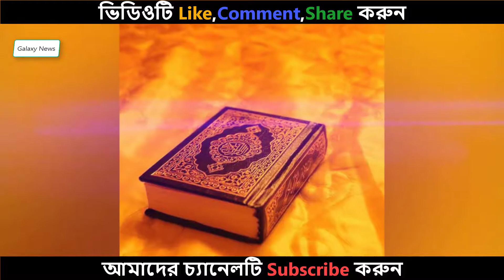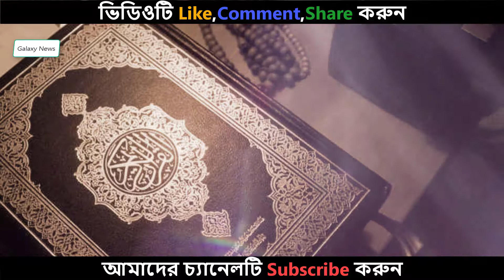যে দোয়া এক বার পড়লে ১ হাজার দিন পর্যন্ত নেকী লেখা হয় ভিডিওটি দেখুন না দেখলে মিস করবেন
Inventory
Accounting software
Sms gateway
Website Design

১৫ মাসের বাছুরের দাম ৭৫ লাখ টাকা – দেখে নিন কেন এত দাম